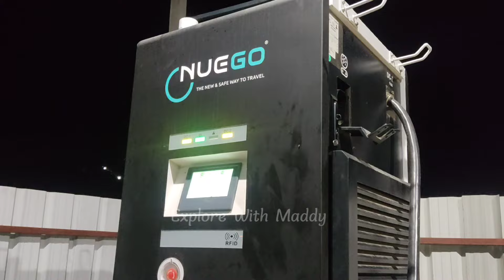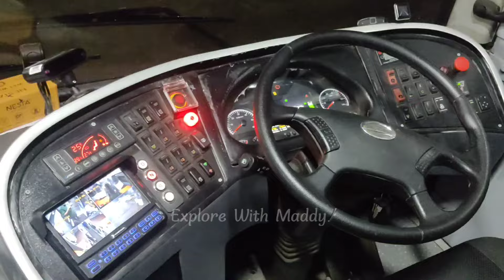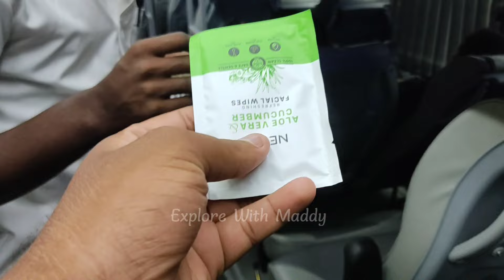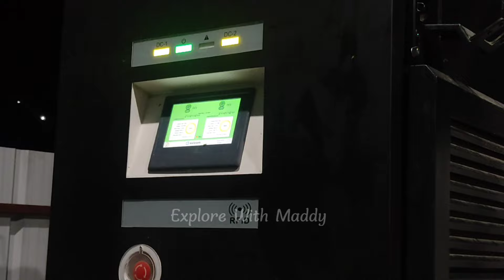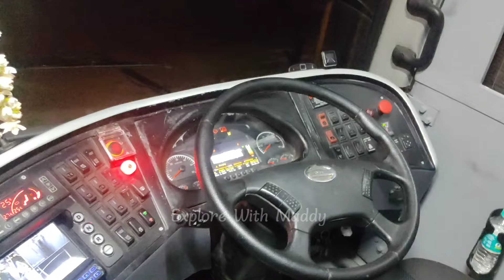🚍 Tamilnadu's First Electric AC Sleeper Bus Vlog !!! Nuego Electric Bus !!! Chennai to Trichy